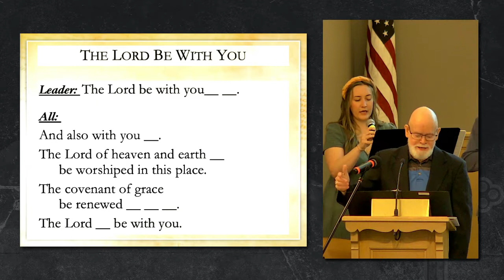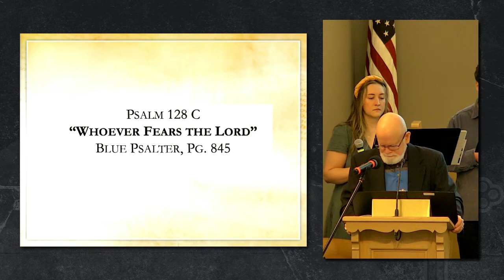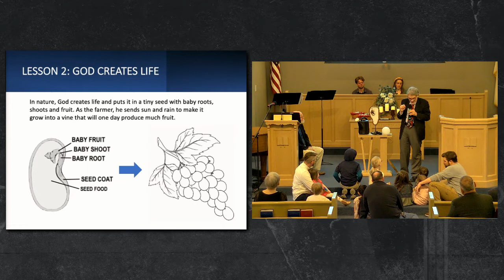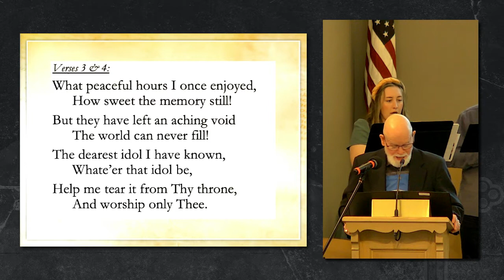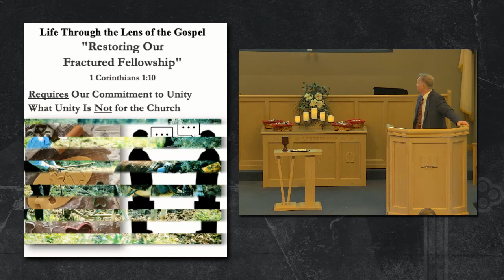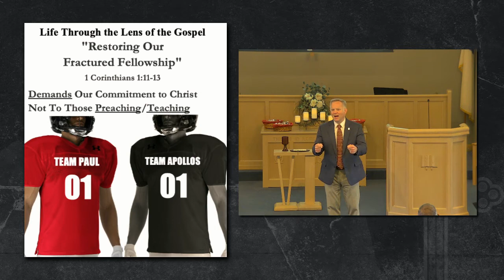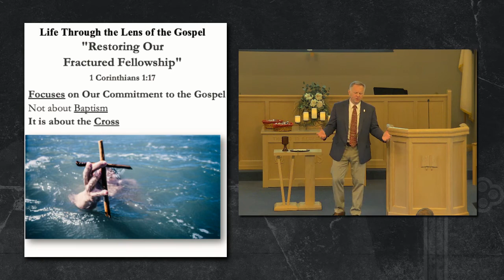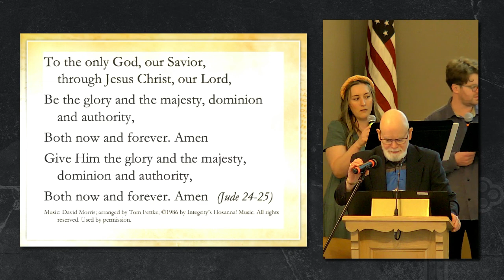Sunday Service 05/01/22